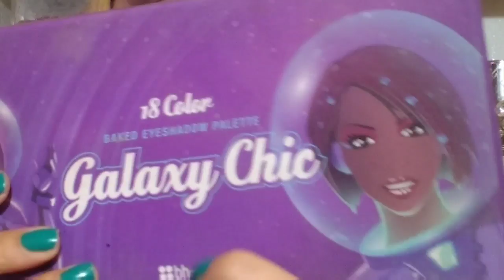Maquillaje De Verano Coral con café fácil y Rápido para la noche 😃😃😃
Hola hermosas les comparto un look fácil y rápido para noches de verano o para el día menos cargado LOL  espero les guste